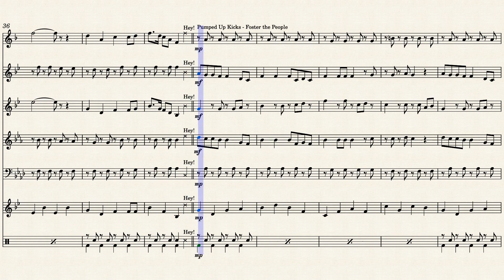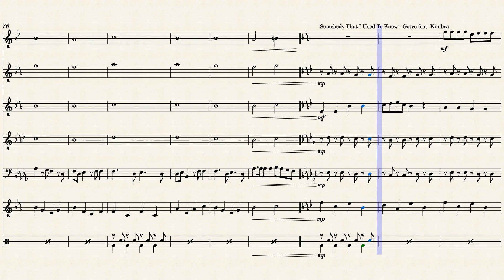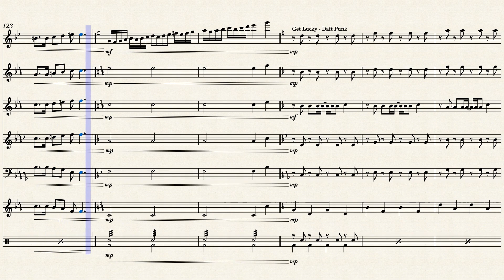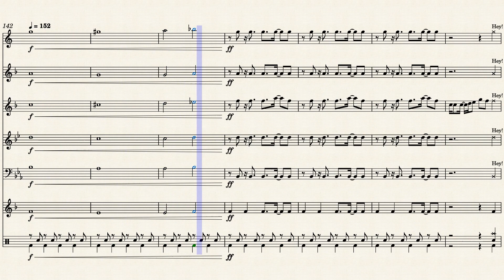Now That's What I Call Polka - Weird al Yankovic (Brass Ensemble Sheet Music)